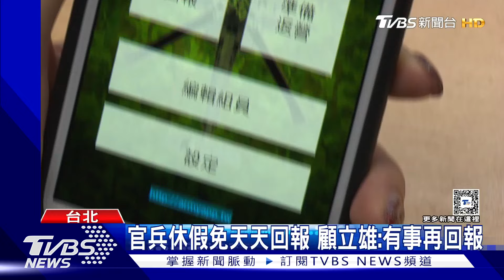軍人出國免跟團 顧立雄放福利:可自由行｜TVBS新聞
國防部長顧立雄宣布，放寬軍中的相關規定，包含出國可以不用跟團，以及休假不用天天回報，還有未來將取消部隊刺槍術及踢正步等等，都被視為是文人部長的軍中改革大刀 ，對此顧立雄強調要廢除形式主義，一切回到部隊戰訓本務。